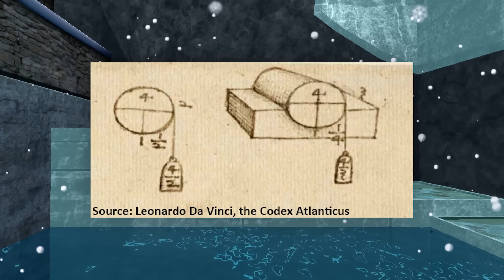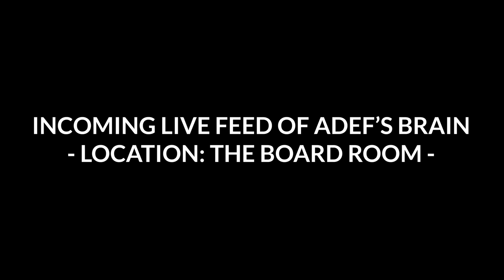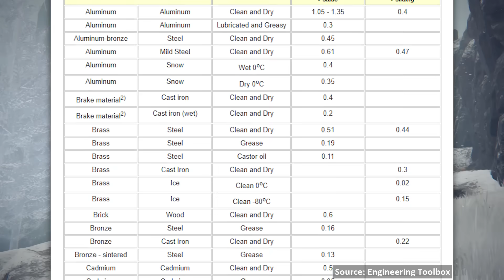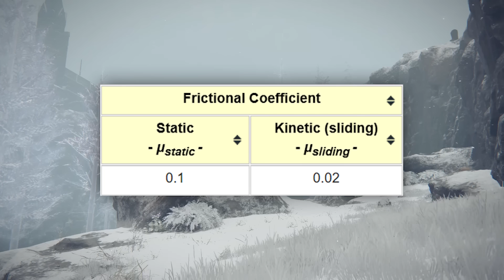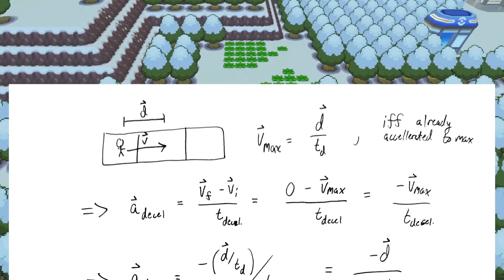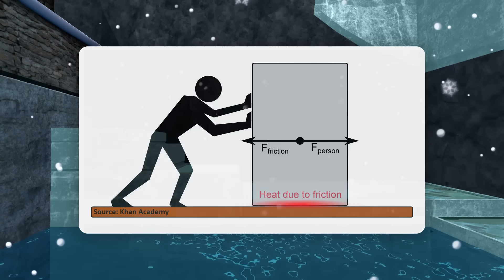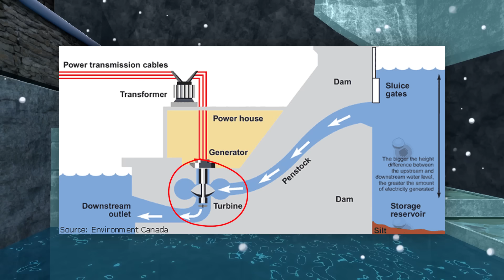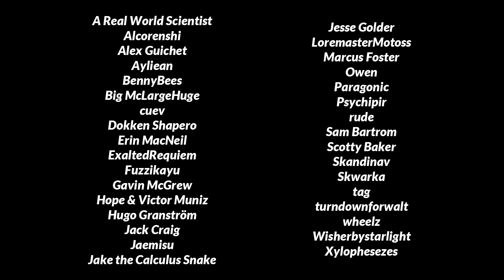I Used Pokémon to Solve an Unsolvable Physics Problem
Happy Black Friday from FlexiSpot! You can also participate in our free order giveaway; buy more, save more! FlexiSpot C7Max ergonomic chair: